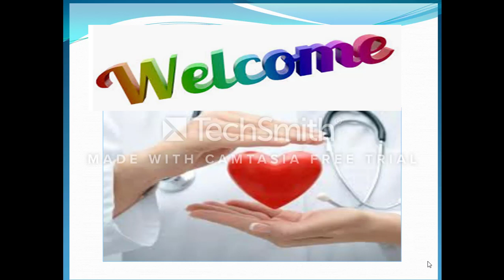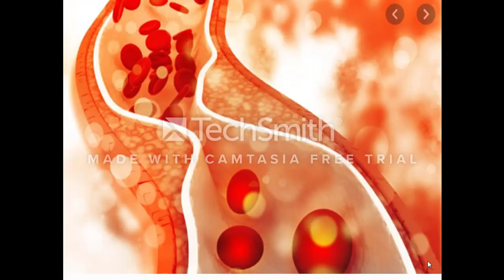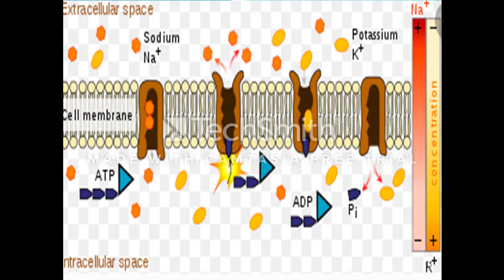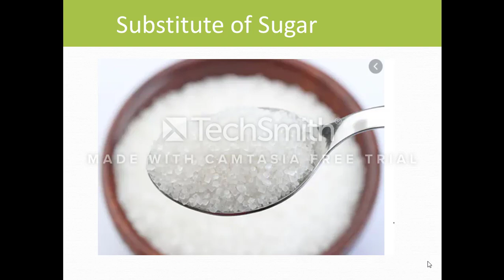Benefits of Dates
Dates is main source of energy in our body.it is rich source of potassium  that keep our mind and body healthy